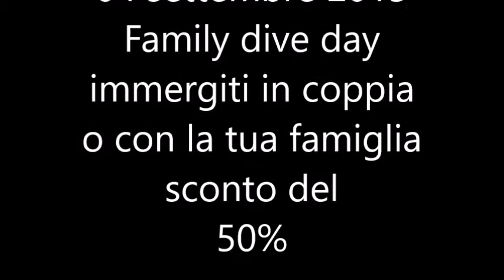settembre a diving puglia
offerte per il week end del 4 settembre 2015 a Diving Puglia di Ostuni (brindisi)